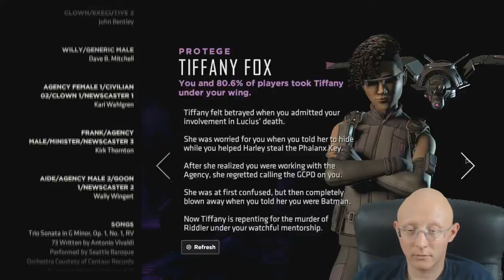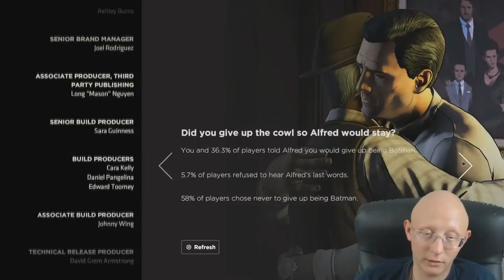Reunited | Batman Telltale Series | The Enemy Within | Episode 5 | Same Stich | Part 3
Joker completely loses it and we finally reunite with our friend Jim.